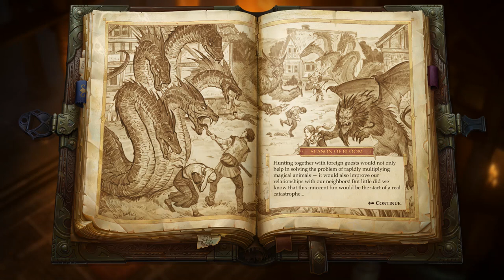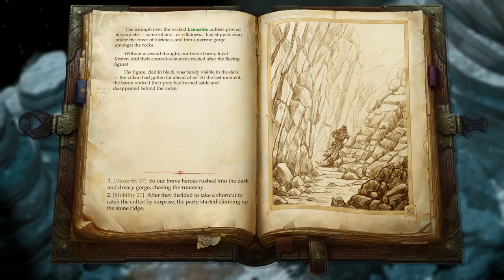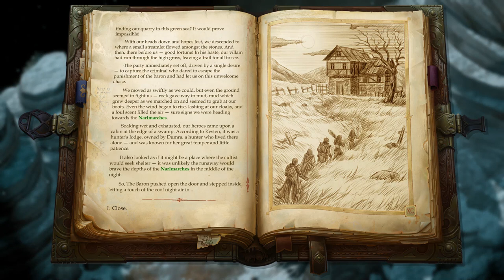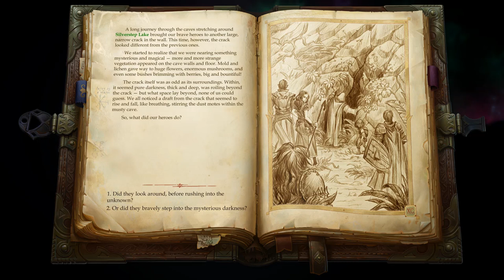Pathfinder: Kingmaker [Longplay] Pt 04 Season of Bloom, Mother of Monsters